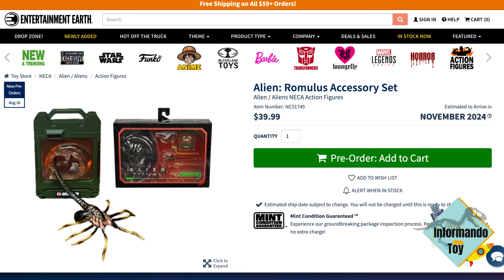Alien: Romulus | La Figura del Xenomorph, los Facehuggers, el Meteorito con el Alien Original y Más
Conoce la figura oficial de Alien: Romulus, con los Facehugger, Chestbusters, el meteorito con el Xenomorph Original de Alien (Big Chap) y el nuevo Xenomorph de la cinta de Fede Alvarez.